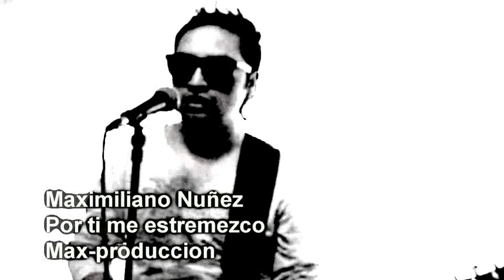Por ti me estremezco - Maximiliano Nuñez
Por ti me estremezco es el trabajo de Maximiliano Nuñez  "solo"